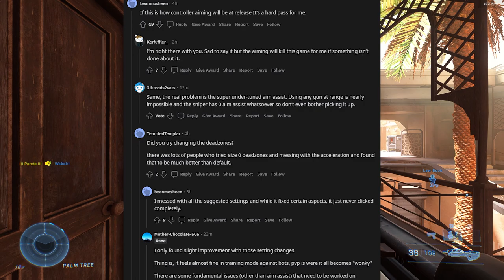Halo Infinite Flight #2 | Thoughts and Impressions | What's Wrong with the Game?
So we got another weekend of the Halo Infinite Flight Test, and it was a doozey. Let me know how you all feel about the game!